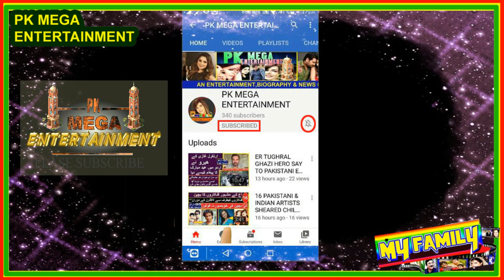UNSEEN PICTURES FROM NIDA YASIR MALDIVES TRIP 2021.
UNSEEN PICS FROM NIDA YASIR MALDIVES TRIP 2021.

INTERDUCING SONG/VIDEO:

COPY RIGHTS BY:
01 Music in this video

02 Music in this video
(NCM)
Song
Malibu | Drake Type Beat
Artist
LWilliamsBeats

SONG